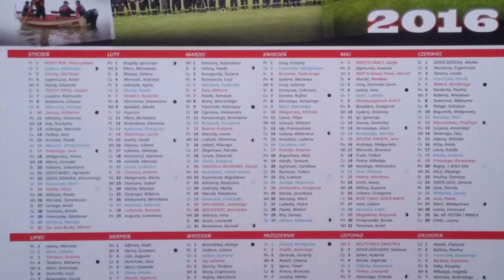KSRG OSP BORKI WIELKIE